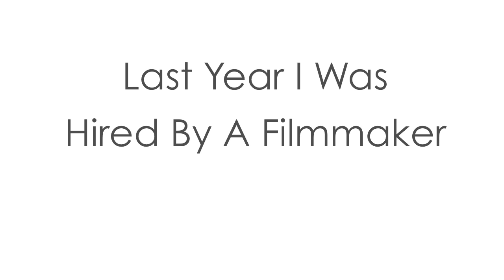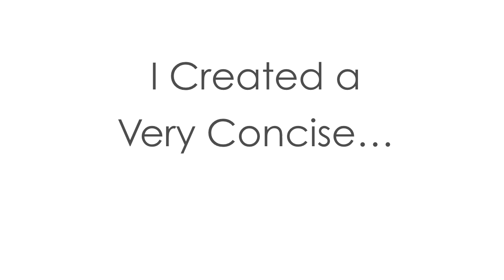Film Distribution Case Study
This video provides a brief overview of the film distribution process and how we were able to get meetings with a reputable film distributor. If you're seeking film distribution, make sure you take time to watch this video.